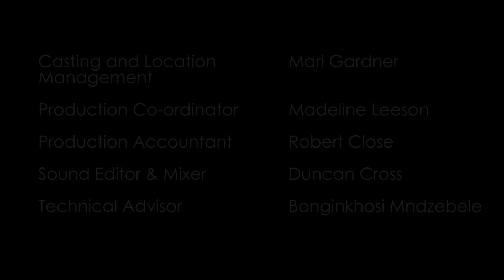Green Inheritance - Plant and Seed Propagation - GardenAfrica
In this 17 minute film on plant and seed propagation, Tholina shares her lifelong knowledge and skills on how to set up an efficient nursery. She tells us about her techniques for seed selection, storage and propagation. And shows us some tricks on taking vegetative cuttings for vegetables, herbs and other hard wood species, as well as the different soil preparations and watering approaches to be considered – all using what we have available to us.